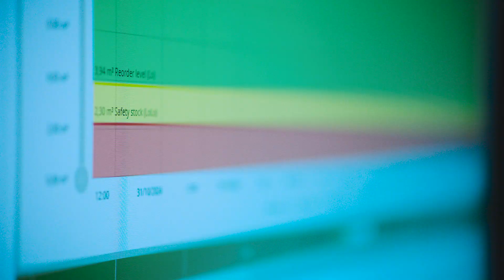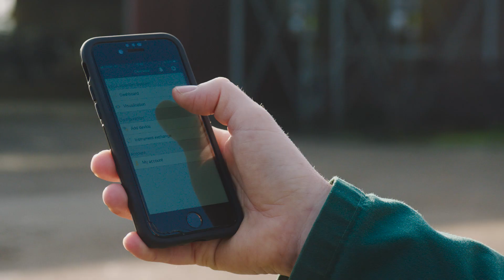Better insight, smarter production and optimal planning | VEGAPULS Air Radar Sensor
With VEGA's radar technology, you get real-time insight into your inventory, optimize your planning and save directly on transport costs. The VEGAPULS Air delivers exact measurement results regardless of the medium, process and conditions.